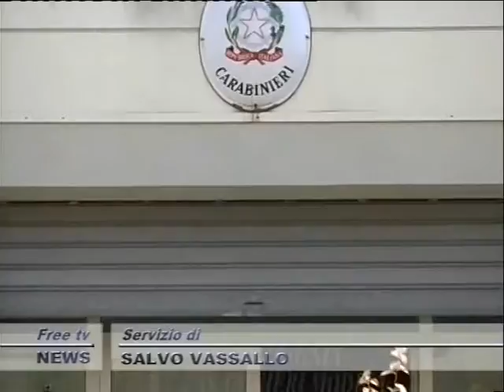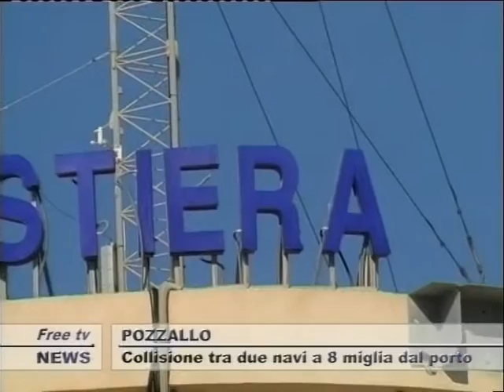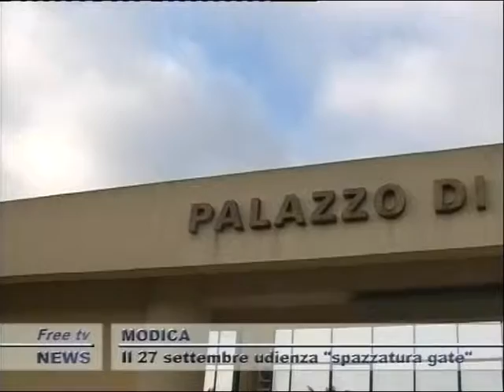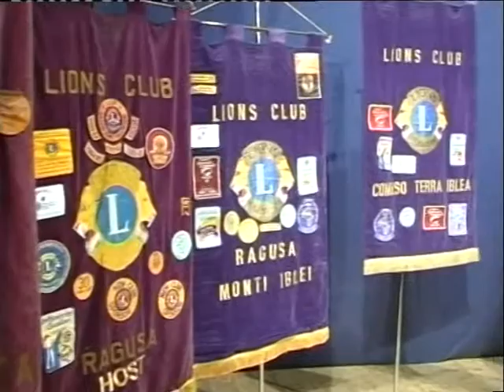TG 11 05 SERA 2P